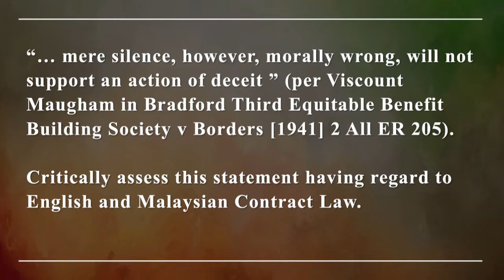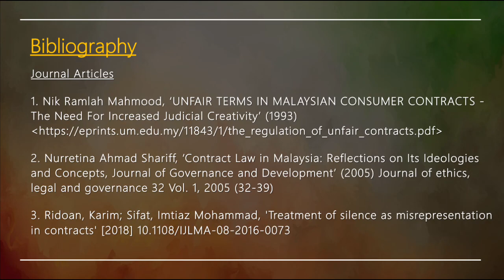Contract Assignment Video Presentation SEM 2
“… mere silence, however, morally wrong, will not support an action of deceit” (per Viscount
Maugham in Bradford Third Equitable Benefit Building Society v Borders [1941] 2 All ER 205).
Critically assess this statement having regard to English and Malaysian Contract Law.